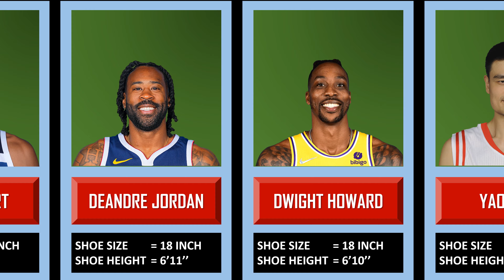comparison: NBA size shoe players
CRSports is information sports to the world